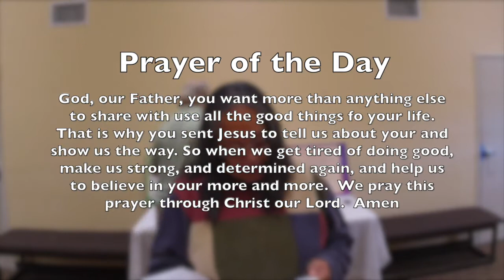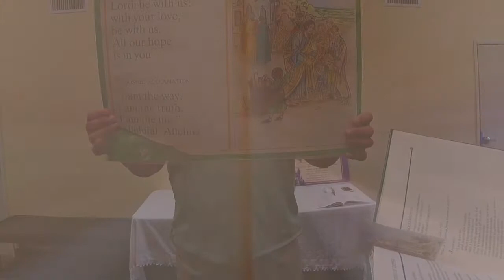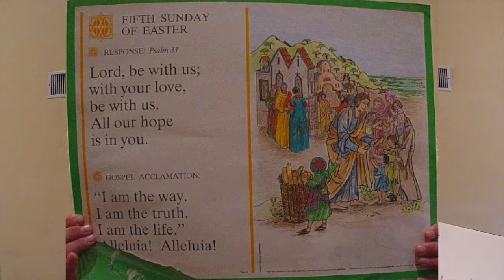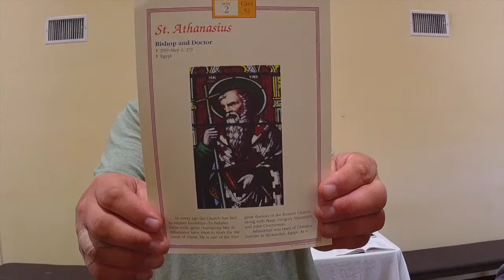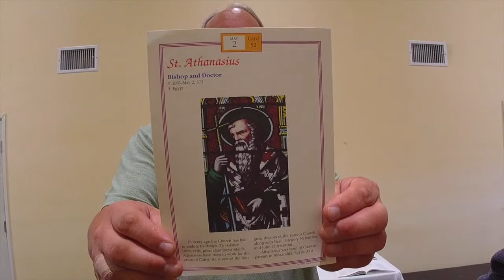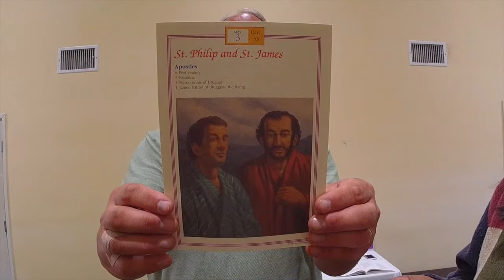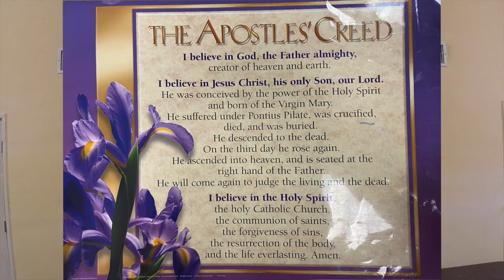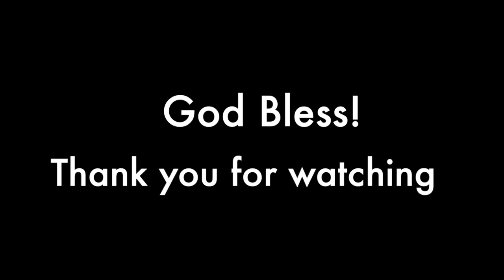Children's Liturgy of the Word - 5th Sunday of Easter